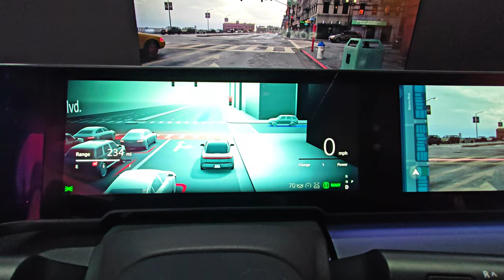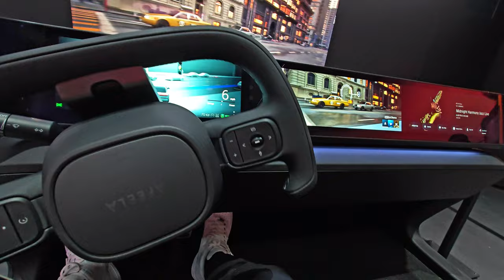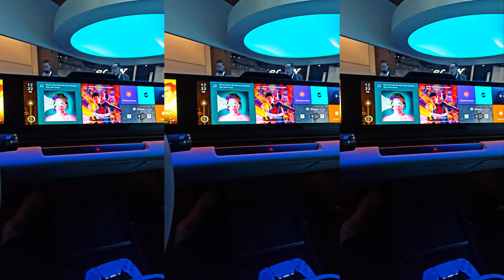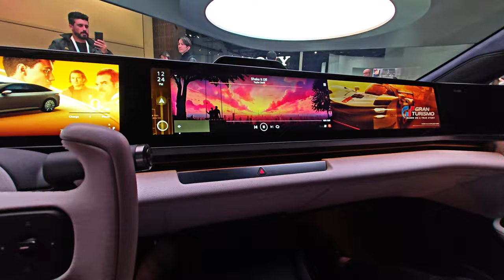Manejé el nuevo coche de Sony! / AFEELA